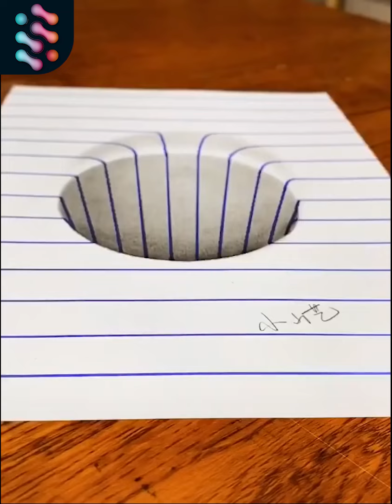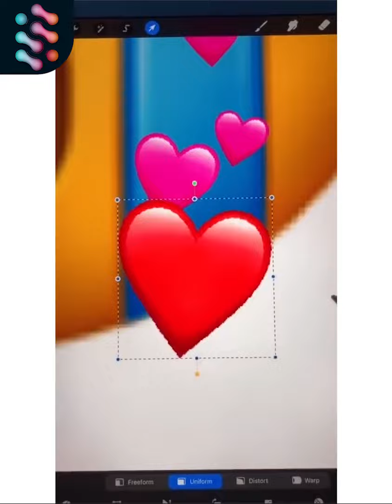Creative Ideas In The Art Of Talented Artists (Art Creation) 01